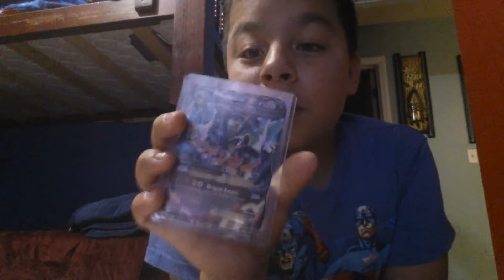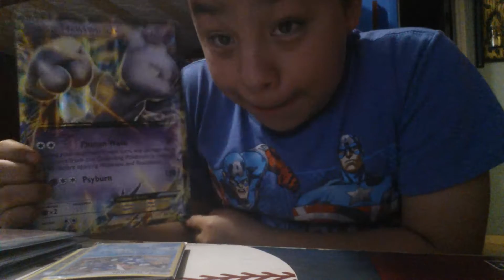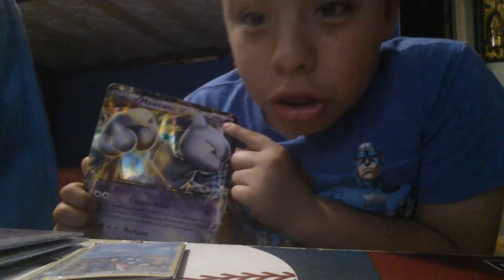The golden Mist challenge / unboxing a Pokémon card